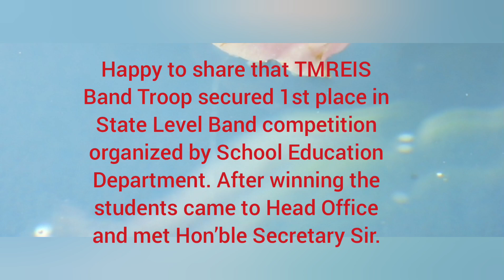*TMREIS* Shines around 360 degrees